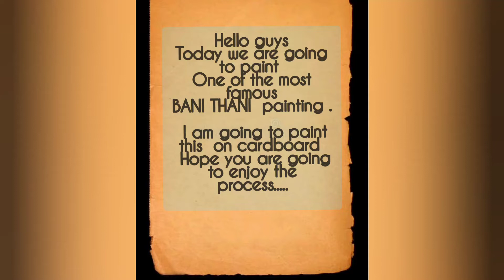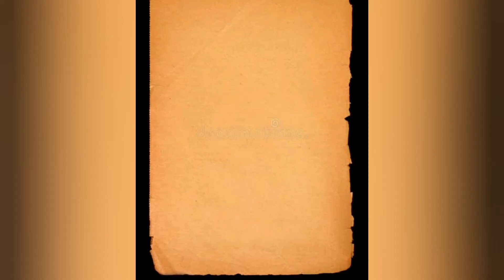bani thani painting easy/राजस्थान की मोनालिसा/painting on cardboardl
राजस्थान की मोनालिसा

this is video of painting on cardboard of Bani Thani  painting one of the most famous art form of india Rajasthan.
Bani thani was a singer and poet of kishangarh in court of Raja Samant Singh whose mistress she became. She was known for her beauty, graceful features,arched eyebrows and she was known kamalnayani.
couple retired and lived their later life comfortably in vrindavan place of krishna.